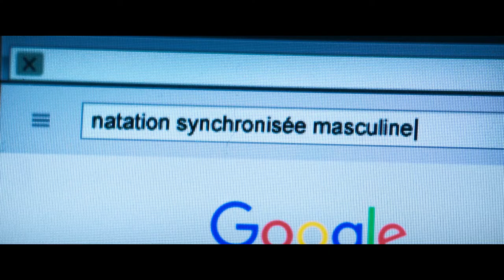EIN BECKEN VOLLER MÄNNER Trailer (deutsch/german)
Bertrand (Mathieu Amalric) befindet sich genau in der Phase, für die der Begriff Midlife-Crisis existiert. Monatelang bedrückt ihn bereits eine schwere Depression. Das ist aber auch kein Wunder, denn mittlerweile ist er seit zwei Jahren ohne Job und die Suche nach einer neuen Anstellung gestaltet sich mit über 40 offenbar als nahezu aussichtslos. Kein Wunder, dass es ihm an Antrieb fehlt und er seiner Frau zuhause auf die Nerven geht. Eher aus Langeweile nimmt er an einem Kurs im Schwimmbad seiner Heimatstadt teil. Die frühere Profi-Sportlerin Delphine (Virginie Efira) übernimmt die Leitung. Ein schwerer Unfall hat sie zur Alkoholikerin gemacht und jetzt dirigiert sie Männer beim Synchronschwimmen. Unterstützt wird sie von Amanda (Leila Bekhti).
Alle Teilnehmer sind in etwa so alt wie Bertrand. Sie haben zwar nur wenig Graziles an sich, dafür aber einen sichtbaren Bauchansatz – und vor allem ihr persönliches Päckchen zu tragen. Da ist etwa Laurent (Guillaume Canet), ein chronischer Choleriker oder der verhinderte Rockstar Simon (Jean-Huhues Anglade), der in einem Wohnmobil lebt. Geschäftsmann Marcus (Benoît Poelvoorde) stolpert der inzwischen vierten Unternehmenspleite entgegen und Thierry (Philippe Katerine) hat zwischenmenschliche Probleme, insbesondere bei Frauen. Diese bunt zusammengewürfelte Truppe mag zwar wenig Gemeinsames verbinden, doch sie arbeiten auf ein gemeinsames Ziel hin: die Teilnahme an der internationalen Synchronschwimm-WM in Norwegen.